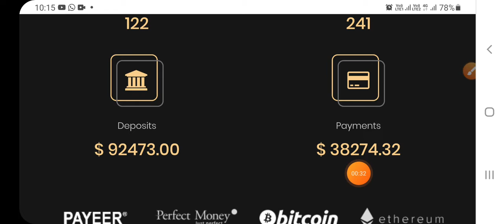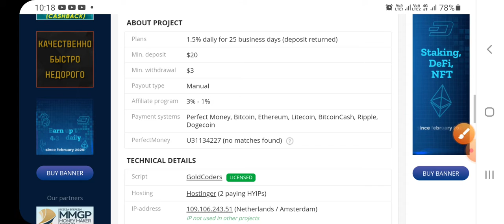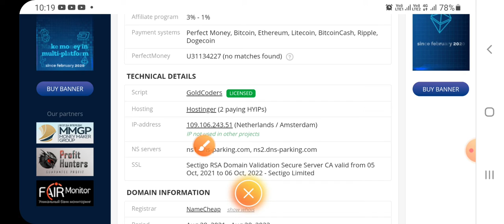solidinvest.biz online hyip investment site details. Paying: 29.12.2021. payment_proof hyip review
join here --}
                  " dont greedy, invest only what you can loss "
                  "investing with above HYIP site link is you accpecting your loss or gain happend from the HYIP Website will belongs to you, { you don't question us in case of loss } "

Dont consider this video as finiancial advise, You have to invest with your own risk!! we don't own this HYIP sites or we dont adminstrate, the HYIPs websites we have here!!! we are not resposible for loses or gains happend in the HYIP programs we shared here... For any quareys, you have to email HYIP site admins, whoes email appears in there HYIP websites!!!

An HYIP investment sites, which we shared on this youtube channel paymentproof.com is based on HYIP_RATINGs which are given by BEST_HYIP_MONITORS avaiable in the market like: investopedia, HYIP-zonza, popularhyips, hyipexplorer, allhyipmonitor, investors-protect, monitor-investing, hyip logs, surehyips, HYIPS.com., etc.

allHYIP
allHYIPmonitors
best bitcoin HYIP
best bitcoin investment site
best bitcoin investment sites 2021
best high yield investment programs,
best hourly HYIP
best HYIP ,
best HYIP bitcoin
best HYIP forum
best HYIP monitoring sites
best HYIP sites 2021
best investment programs,
best investments
btc HYIP monitor
btc investment,
daily profit investment
earn money,
forex
forex HYIP,
forex investing
genuine HYIP,
gold investment
good HYIP
high profit investments
high yield investment program monitors
highest paying HYIP sites,
highest paying HYIP,
hotHYIP
hourly bitcoin investment,
hourly HYIP,
hourly HYIPs that pay,
how to invest
HYIP ,
HYIP 2021,
HYIP bitcoin ,
HYIP bitcoin paying,
HYIP business ,
HYIP companies
HYIP forums,
HYIP investment programs
HYIP investment strategy
HYIP list
HYIP monitor ,
HYIP monitor list
HYIP monitor reviews
HYIP monitoring sites
HYIP monitoring,
HYIP new
HYIP online ,
HYIP paying 2021,
HYIP programs,
HYIP project
HYIP rating
HYIP review
HYIP reviews 2021
HYIP scam
HYIP scheme
HYIP script
HYIP sites ,
HYIP strategy
HYIP website
HYIPforum,
HYIPs monitor,
HYIPs monitors
HYIPs paying
investing
investment funds
investment opportunities
latest HYIP sites
legit bitcoin investment sites
legit hourly HYIP
legit HYIP,
legit investment programs,
legit paying HYIP sites
legitimate HYIP programs,
legitimate HYIP,
make money online
make money,
monitor HYIP ,
new HYIP bitcoin
new HYIP list ,
new HYIP sites
non HYIP investment programs
online investment
online investment daily profit,